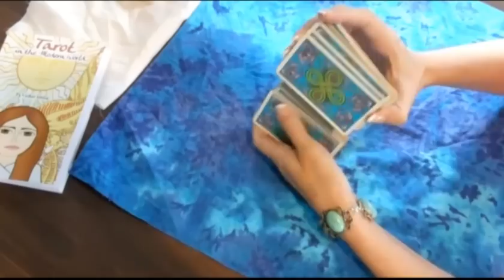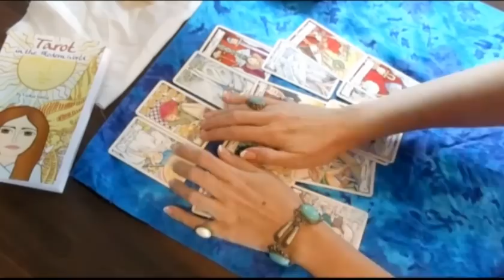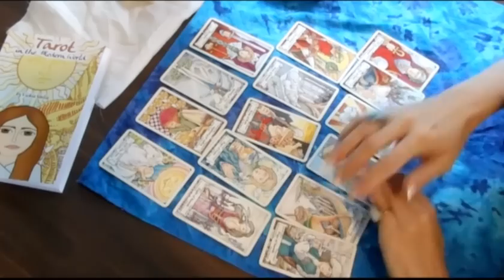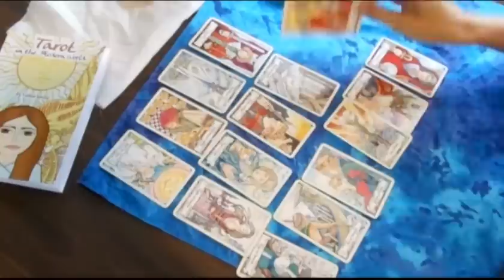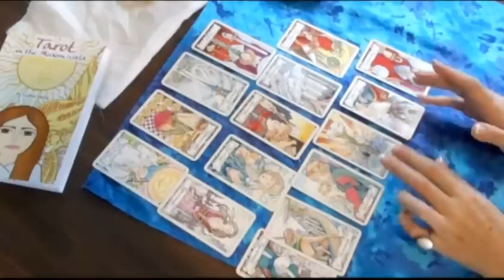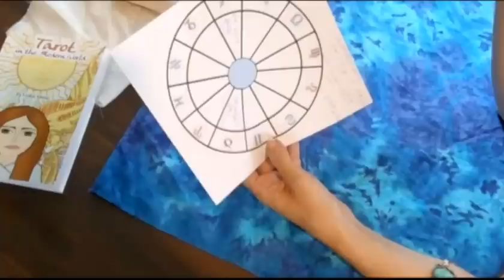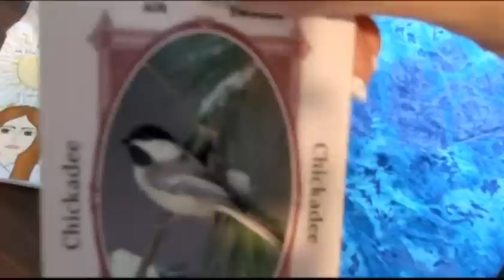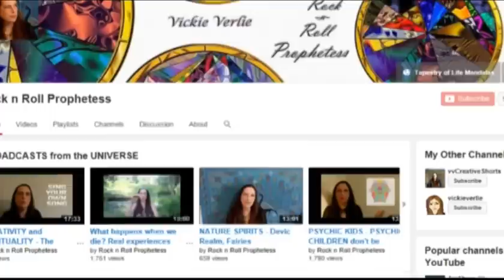PISCES NOVEMBER 2014 Tarotscope forecast predictions reading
ETSY Shops: